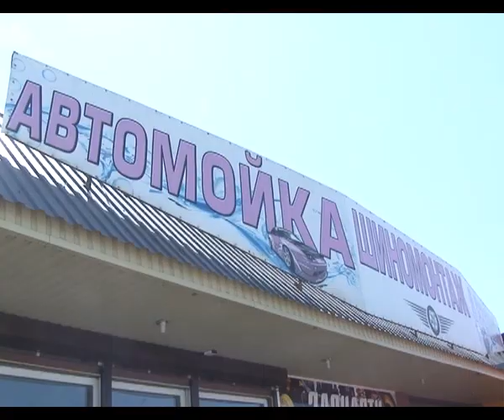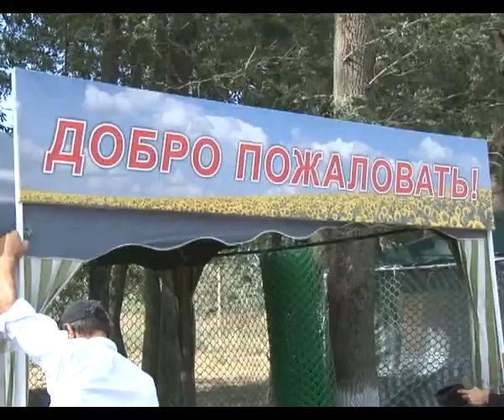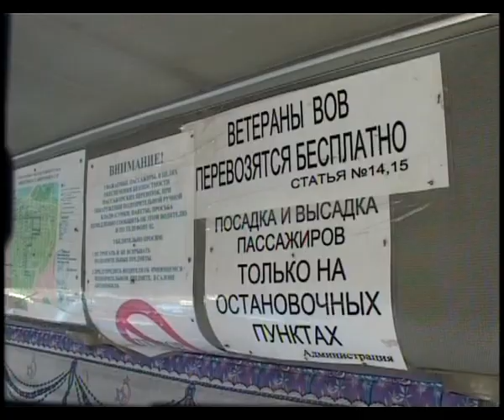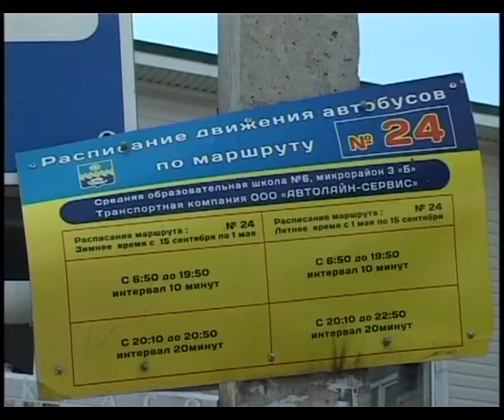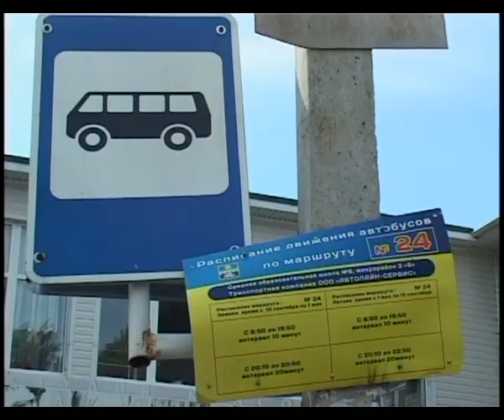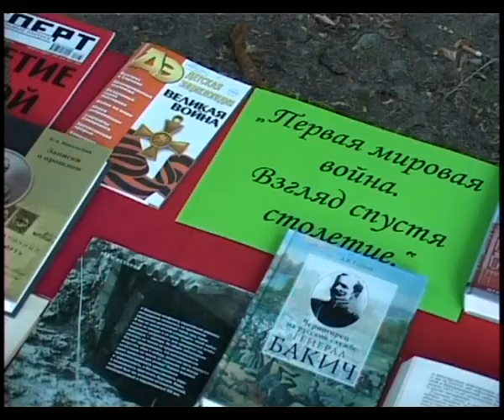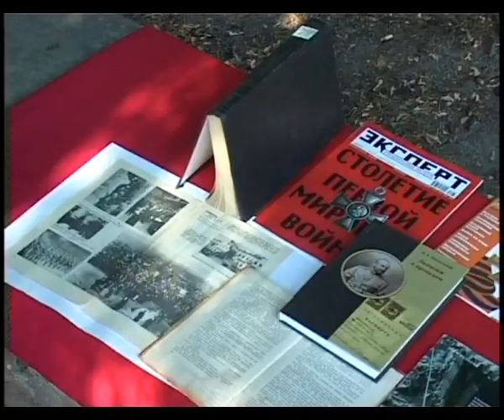Новости "Анапа Регион" от 4 августа 2014 года